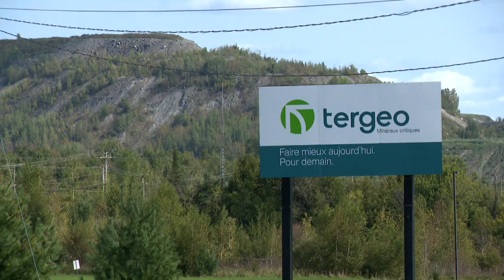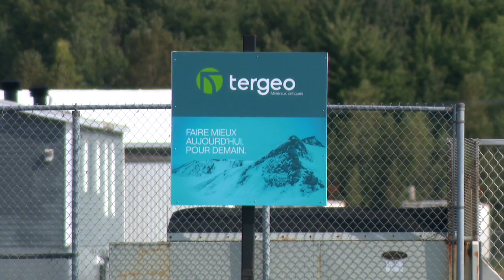Val-des-Sources : une entreprise spécialisée dans la transformation du magnésium en faillite - repor